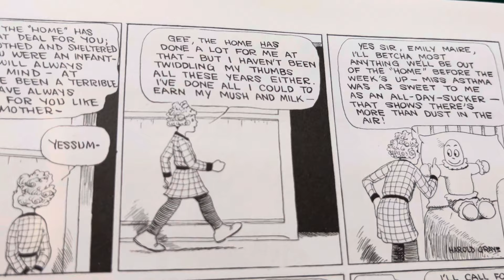100 Years Ago in Comics ‘Little Orphan Annie’ by Harold Gray November 25 1924